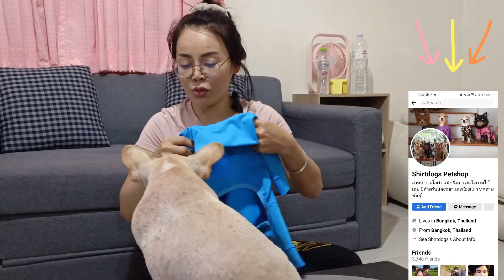ชุดเก็บขน​น้องเฟรนช์บลูด็อก#กันขนร่วง​ ขนติดเสืัอผ้า​ | EP.197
ชุดเก็บขน​กันขนร่วง